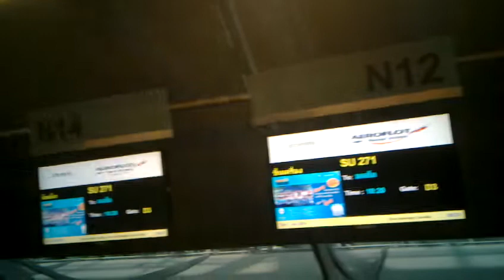Where is 13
Where is booth number 13 ? :)